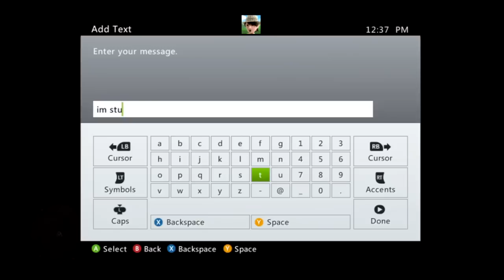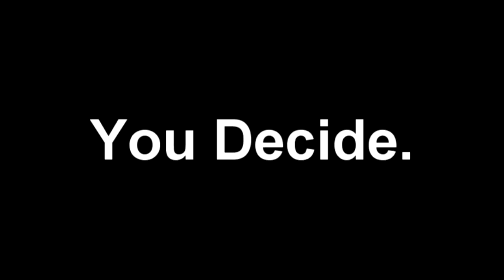How to Have Fun on Red Dead Redemption Episode 4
This episode we bring an interesting off the map glitch. A couple of my new buddies, that you see in the video showed me this glitch and well I just had to record it. Hope you guys enjoy.

-MegaPineTree